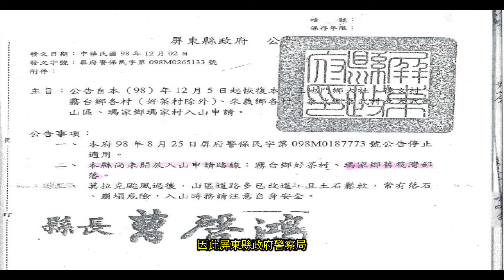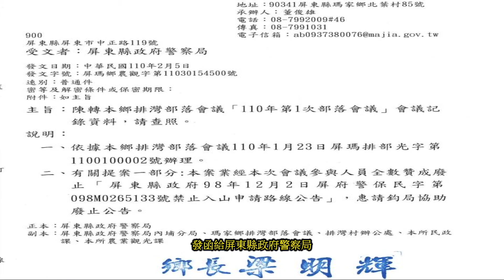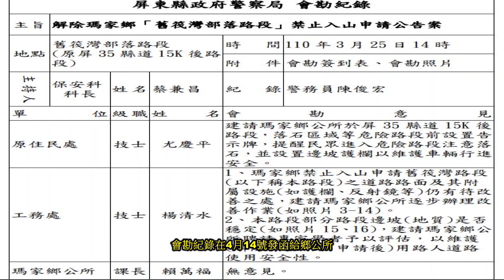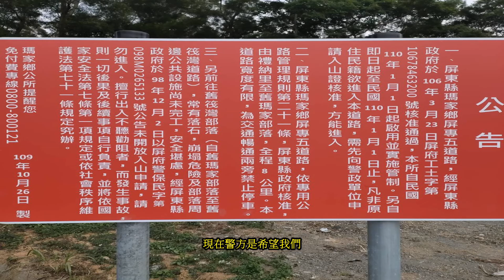屏35線蛻變為屏專5道路 瑪家鄉民引頸期盼1